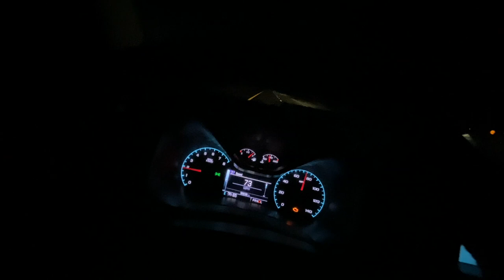The Greatest Overreaction I Have Ever Seen In Person 🤣😂